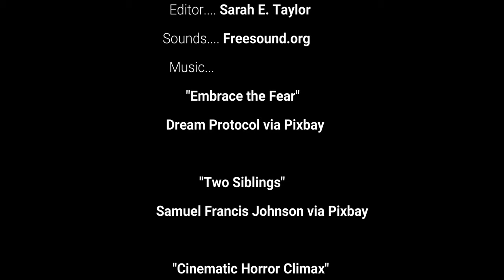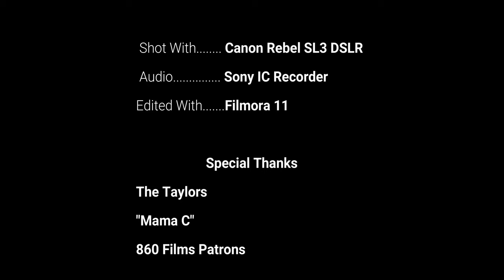Beyond the Treeline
With limited resources, a survivor ventures into the dark for more wood... but something sinister is waiting in the trees...
A film by Sarah E. Taylor

Starring
Madeline Cavallaro
Sarah E. Taylor